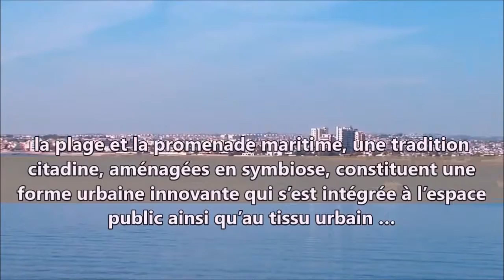Torrevieja ou Torrebella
Torrevieja est une commune d'Espagne de la province d'Alicante dans la Communauté valencienne. Cette ville a d'abord été un port de pêche avant d'être transformée, dans les dernières années, en importante station balnéaire.